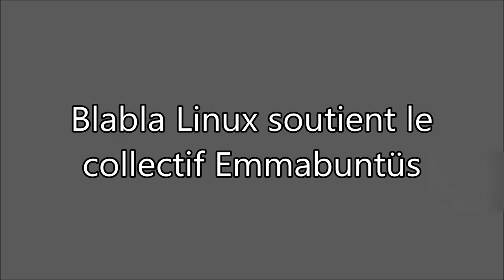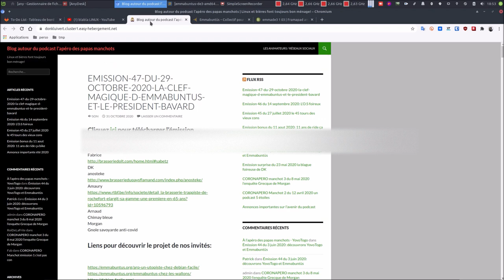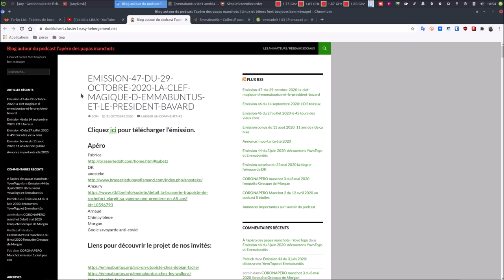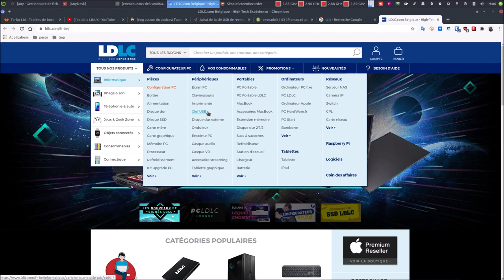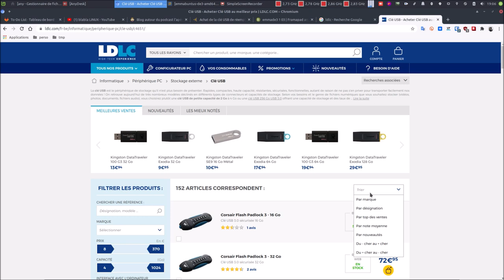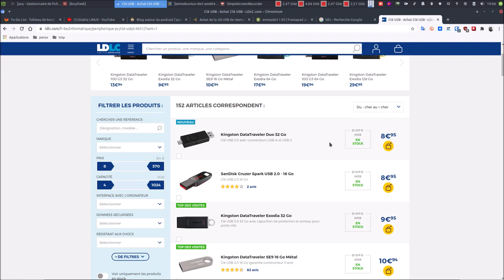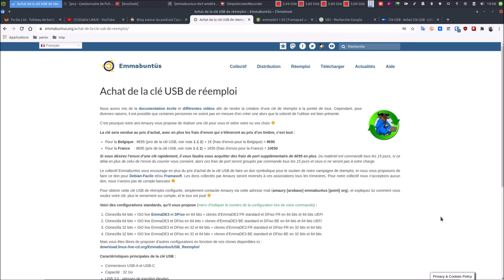☝ Les nouveautés de la campagne de réemploi 👍 La clé "magique" est en vente 😮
Merci, et à bientôt ailleurs 🤙